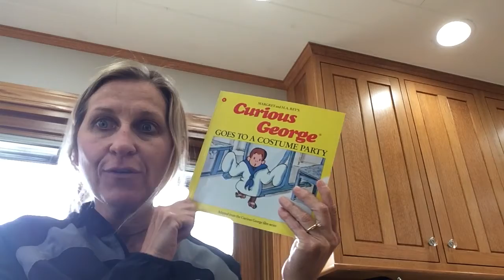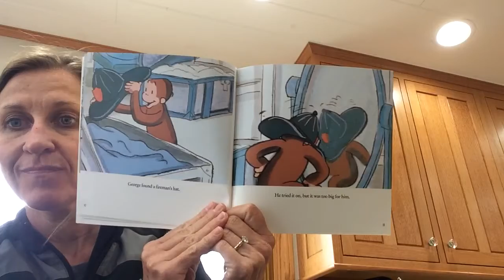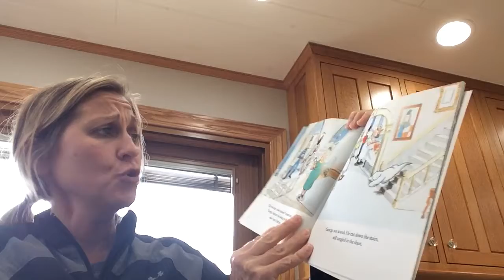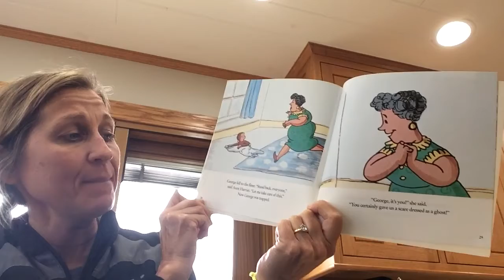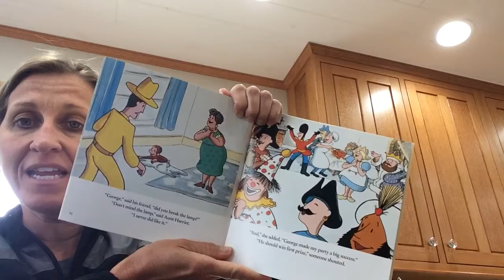Curious Day 4- 4/30